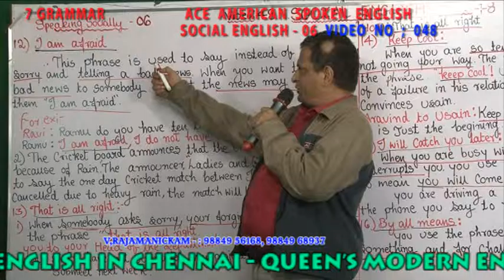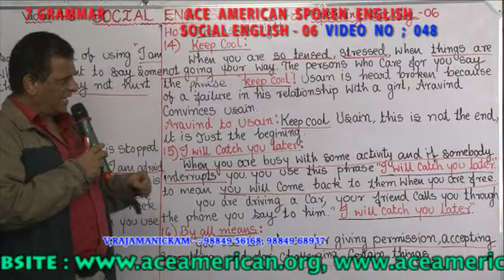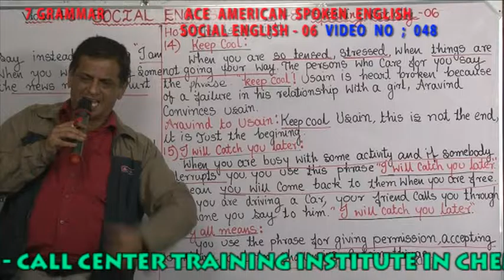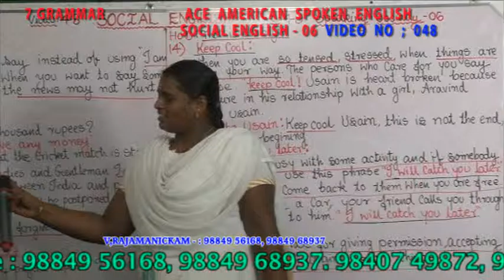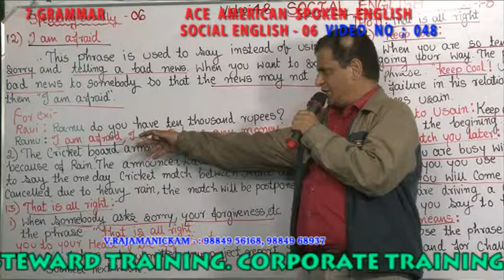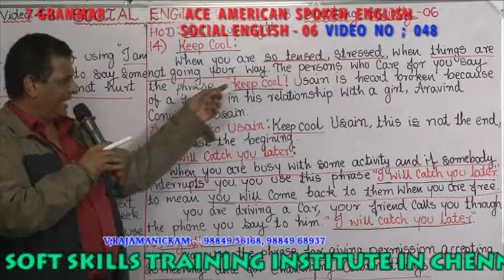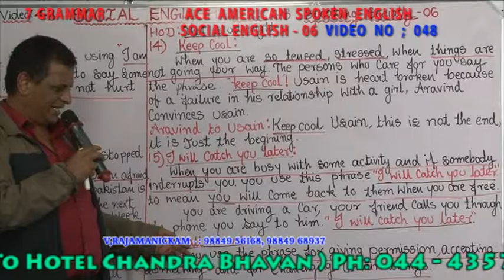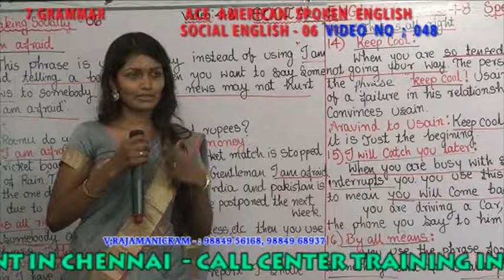7 GRAMMAR VIDEO NO 048